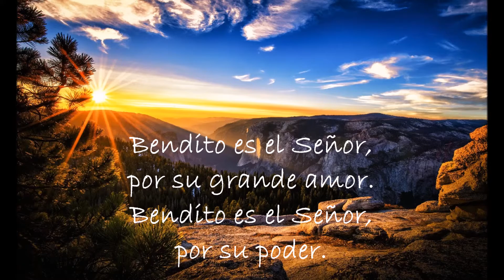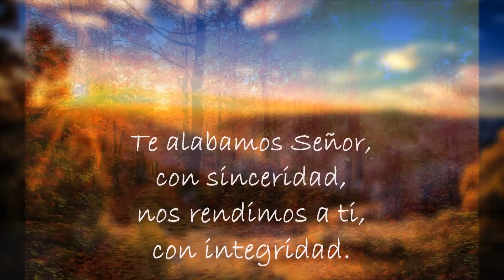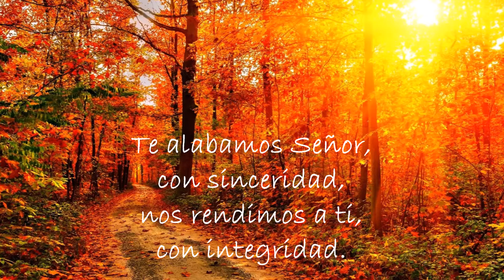Bendito es el Señor Hnos de Bolivia Divina Misericordia